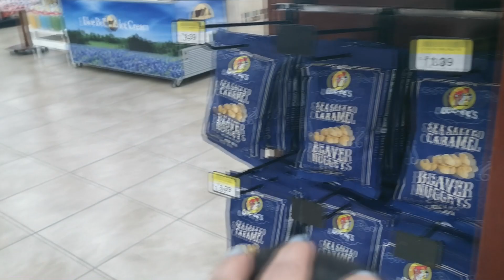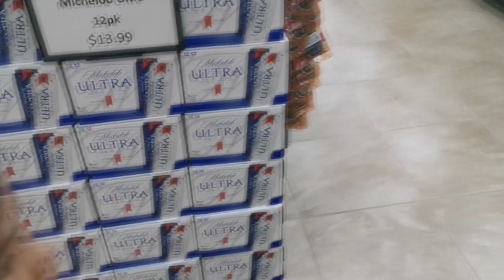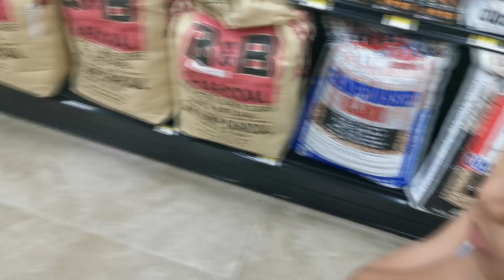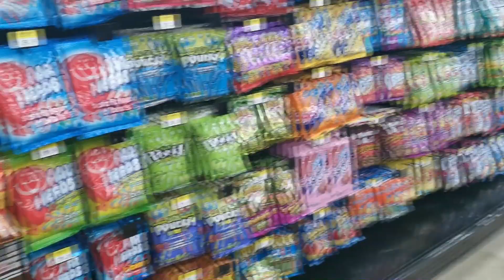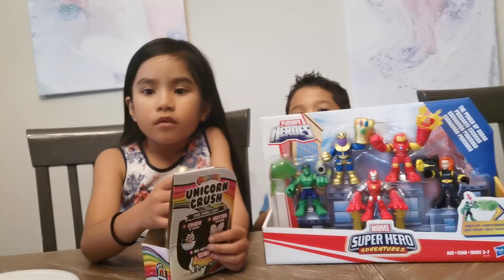WE WENT TO THE BIGGEST GAS STATION IN ALABAMA!!#113💖💖💖||viniavlogs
Reaction's, Reviews and Daily Vlogs.

In this Video:
From Pensacola Florida to Spanish Fort Alabama. The Buc-ee's Gas Station looks like a grocery store.

ABOUT ME:
A Pinay (Filipina) living abroad (Australia). I am a wife and a mum, and I want to share my life here to my family in the Philippines and America, I cannot go visit as often as I can so by doing this they can watch how my daughter is growing up. If you also enjoy the little snippets of our daily lives living abroad THANK YOU!!

(I Upload Monday to Friday between 9 am to 10 am).
Daily Vlogs are late upload due to having to juggle my time between being a working mum, vlogger, auntie and a wife from video editing.. (nope, not busy. lol)

Follow my Nephew's:
Lee's Instagram: @lee_margallo15
Karl's Instagram: @karlmargallo

Video Upload #121